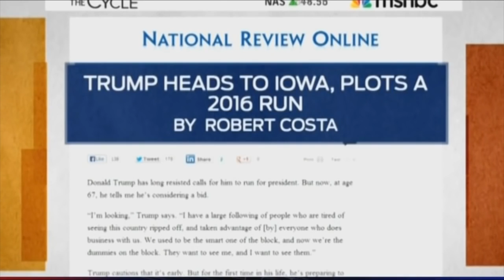Trump 1 year anniversary in office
to all the people who doubted him.